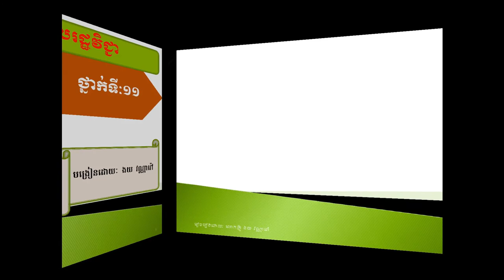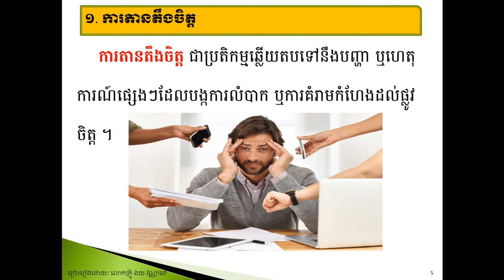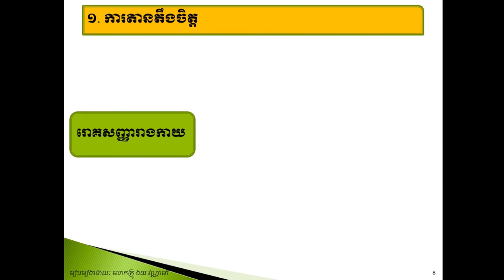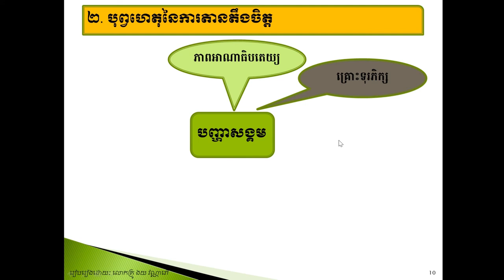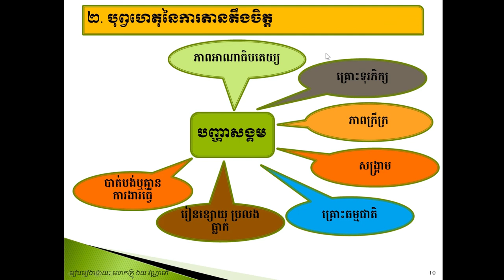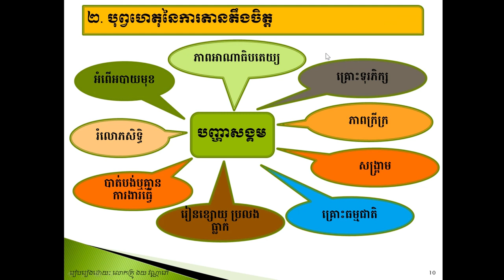មេរៀនសីលធម៌-ពលរដ្ឋថ្នាក់ទី១១ ការតានតឹងចិត្ត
តើកត្តាអ្វីខ្លះដែលនាំឱ្យមានការតានតឹងចិត្ត?